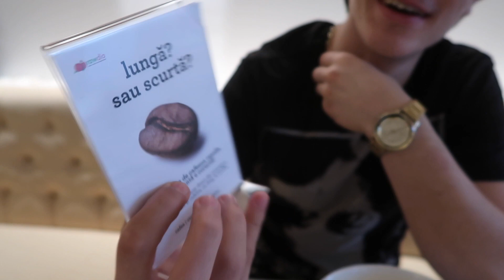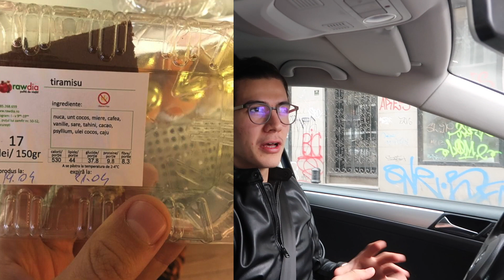Rawdia | Raw Vegan (Ep2)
Așa cum pofta vine mâncand, sperăm să vă crească și vouă apetitul de cât mai multe astfel de experiențe culinare și să vă îmbarcați cu noi în această aventură delicioasă, dar numai dacă se întâmplă să vă placă și vouă mâncarea (sau de noi 😉).
Gusturile nu se discută, se savurează!